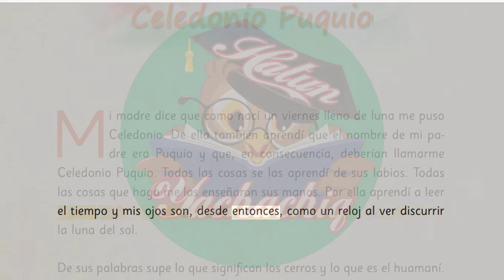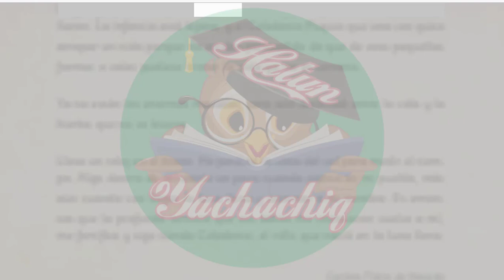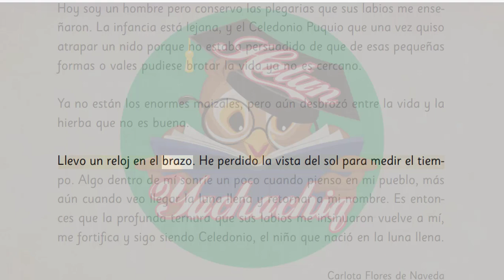CELEDONIO PUQUIO de Carlota Flores de Naveda | Relatos de los Andes - Antología literaria 1º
Lectura:
CELEDONIO PUQUIO